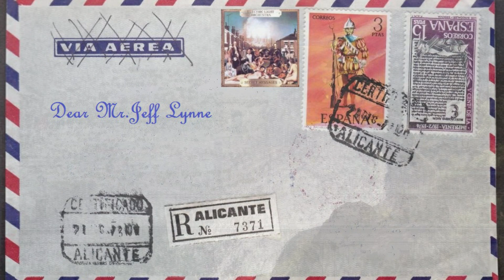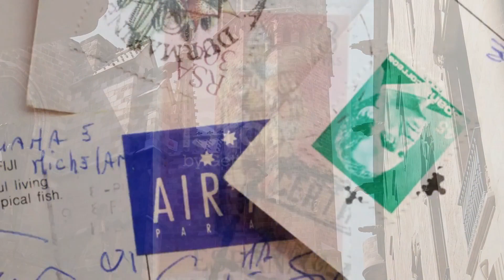Electric Light Orchestra - Letter from Spain (new 2021)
Remastered - Andrey Stets
Обновление звука и монтаж видео - Андрей Стец
Sound update and video editing - Andrey Stets
«Andrey StetS» YouTube CHANNEL IS NOT A COMMERCIAL !
КАНАЛ "Andrey StetS" НЕ ЯВЛЯЕТСЯ КОММЕРЧЕСКИМ!
ВСЕ МАТЕРИАЛЫ публикуются исключительно для популяризации и в информационных целях и НЕ ПОДЛЕЖАТ МОНЕТИЗАЦИИ!
Все доходы от просмотров и рекламы распределяются между ПРАВООБЛАДАТЕЛЯМИ!